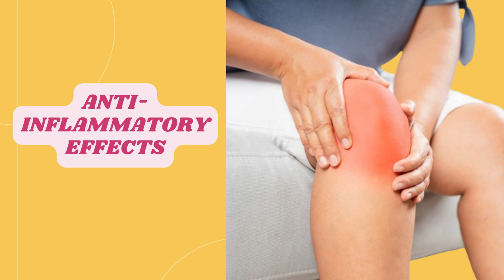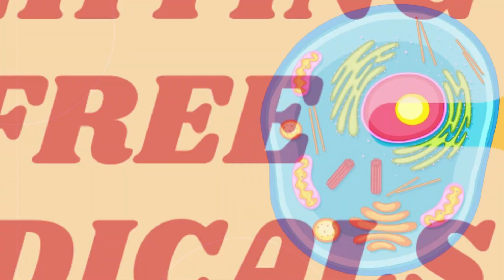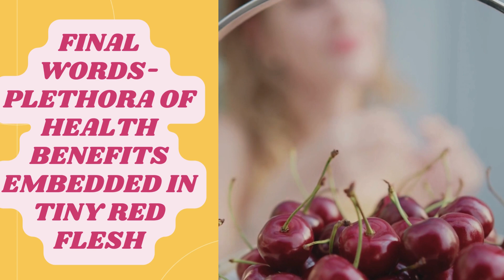11 REASONS WHY CHERRIES ARE GOOD FOR YOU - HEALTH BENEFITS OF CHERRIES, A SUPER FOOD.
Cherries are a rich source of antioxidants, such as anthocyanins and cyanidin, which help fight oxidative stress and inflammation. These antioxidants have been linked to reducing inflammation, which may alleviate symptoms of conditions like arthritis and gout. Cherries also improve sleep due to their natural source of melatonin, which regulates sleep-wake cycles. Cherries may lower the risk of heart disease by reducing inflammation and improving cholesterol levels. They may also help reduce muscle soreness and post-exercise pain due to their anti-inflammatory properties. Cherries are low in calories and high in fiber, making them a filling snack option for weight management. Cherries may also help prevent cancer by neutralizing free radicals and reducing inflammation. They may also support brain health and cognitive function, potentially reducing the risk of age-related cognitive decline. Cherries are a good source of fiber, promoting digestive regularity and preventing constipation. They may also protect the skin from damage from UV radiation and environmental pollutants, promoting healthier, more youthful-looking skin.

Images and videos from vecteezy.com and pexels.com